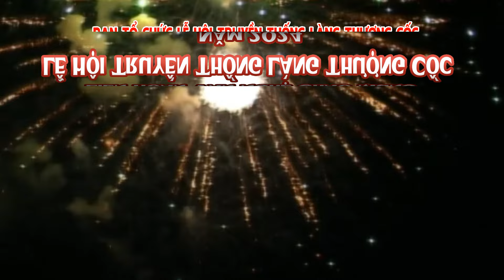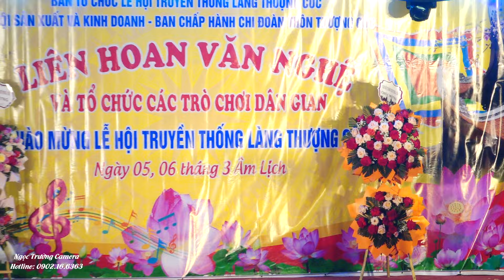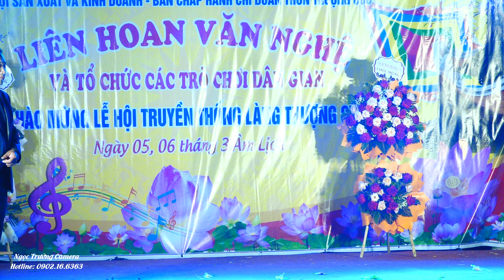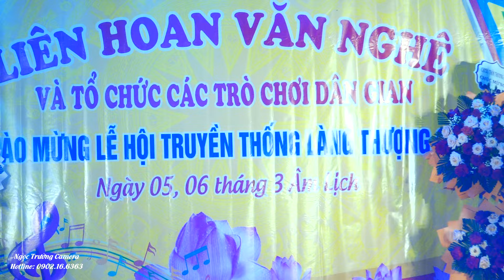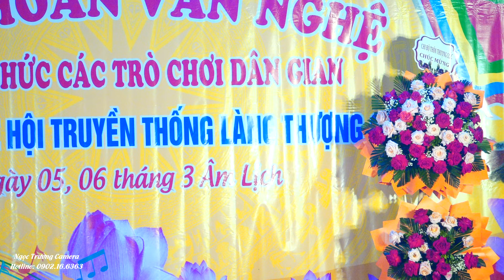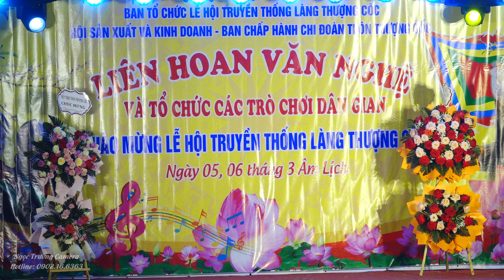Liên Hoan VN Chào Mừng Lễ Hội Làng Thượng Cốc Đêm 14 /4/2024 Hội Sản xuất & KD Thôn TC Tổ Chức!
Quay phim cưới hỏi, hiếu hỷ, lễ hội.
Quay phim sự kiện khai trương cửa hàng, công ty
Quay phim hội nghị, hội thảo, lễ tổng kết
Quay phim sự kiện sử dụng flycam.
Đội ngũ chuyên nghiệp, giàu kinh nghiệm.
Thấu hiểu được nhu cầu của khách hàng ngày càng cao và đa dạng, vì vậy chúng tôi cho ra nhiều gói dịch vụ
quay phim & chụp hình, Để đáp ứng được tất cả những yêu cầu từ đơn giản đến phức tạp của khách hàng.